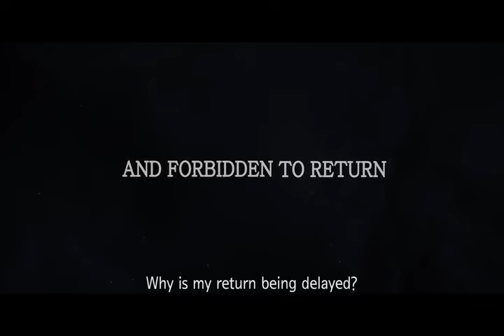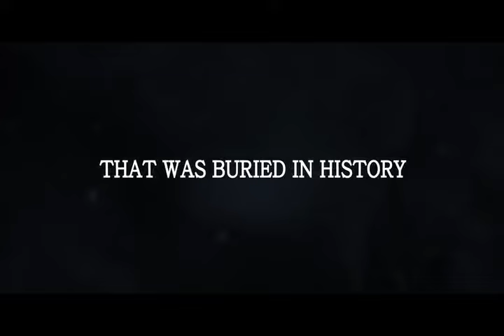The Last Princess (2016)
Under the oppressive Japanese colonial rule, Deok-hye, the last Princess of the declining Joseon Dynasty, is forced to move to Japan. She spends her days missing home, while struggling to maintain dignity as a princess. After a series of failed tries, Deok-hye makes her final attempt to return home with the help of her childhood sweetheart, Jang-han.